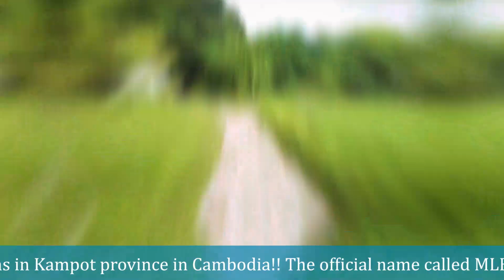Going Tumnub Mlech In Kampot Province ទស្សនាទំនប់ម្លេចពិតជាស្អាតនិងស្រស់ស្រាយ។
Hello !!! Everyone I will make videos of traveling and general  knowledge . Thanks for subscripts and views.
Tumnub Mlech Tourist Site or it's often called Tumnub Mlech or Boeng Mlech, is located in Trapeang Cheuteal village, Chres commune, Chum Kiri district, Kampot province, Cambodia and far about ~58km away from Durian Roundabout.

Tumnub Mlech Tourist Site is in the category of the Natural tourism site, Lake or Pond, Historic site. Things to do, as well as the attractions of Tumnub Mlech Tourist Site for tourists such as Swimming, Boating, Viewing sunset, Seeing mountain view, Taking duck boat, Food, Kayaking, Viewing sunrise, Researching history and more.

For the trip to the location of Tumnub Mlech Tourist Site, it is easy because it is not necessary to walk and cross the river or take a boat. For parking, tourists can park directly at the location.